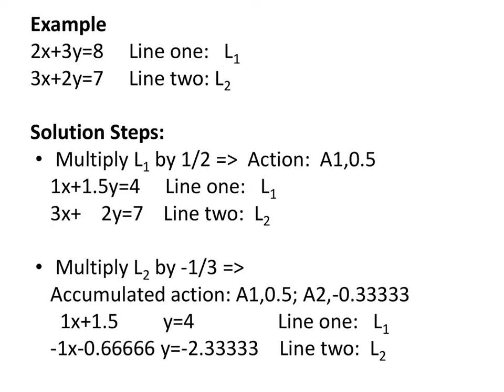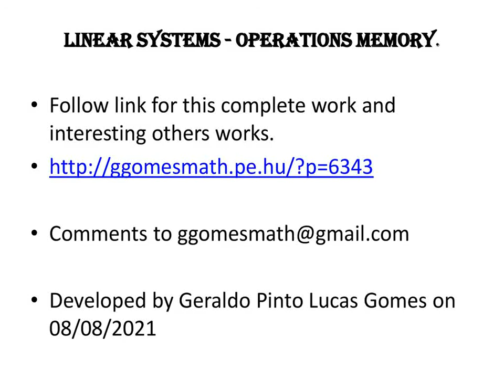Linear Systems Operations Memory